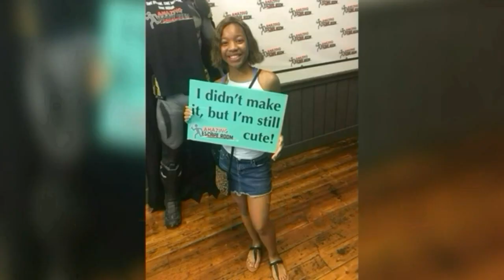STORYTIME: FIGHTING DEVON👊 FT. HIM😂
Welcome back Honest Gang! Welcome to another video!!! As you can see by the title this will be about me fighting Devon and how it all went down👀.